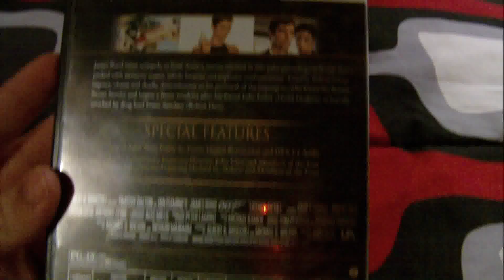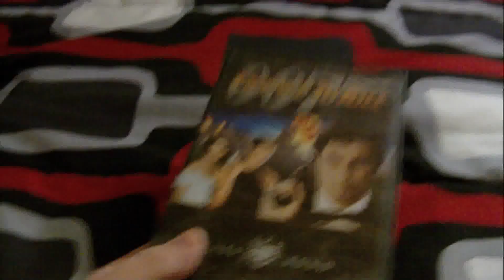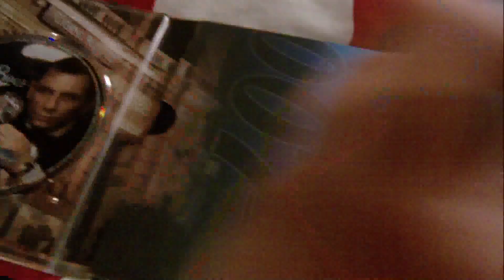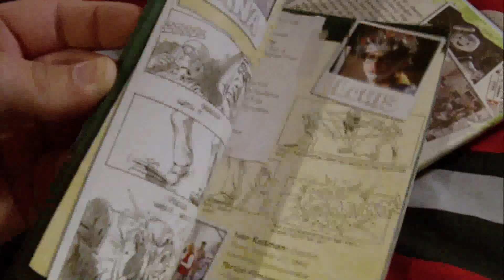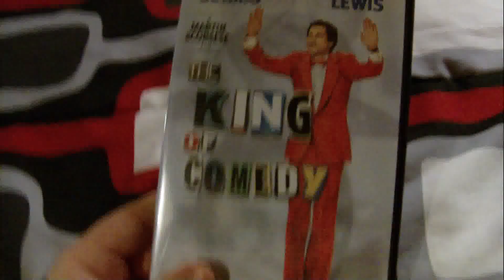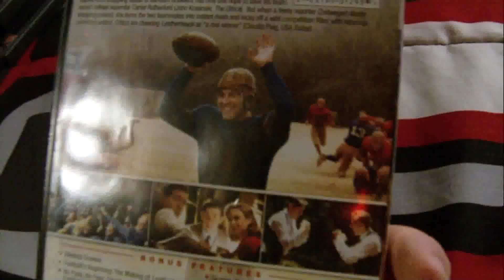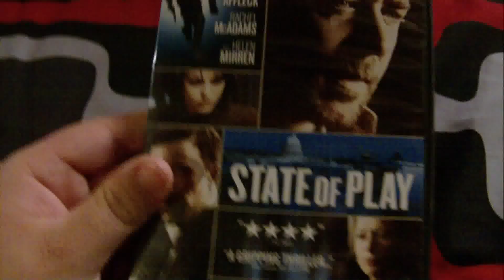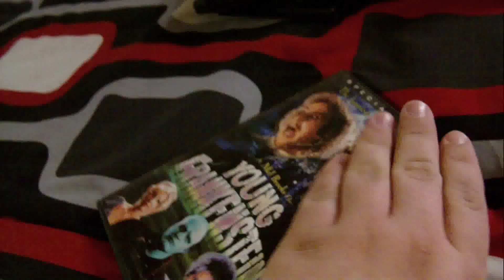DVD Collection Update: April 3rd, 2012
For those of you who don't already know him, here is the link to CinemaniacSeventy7's channel
And the link to his Ghostbusters collection: